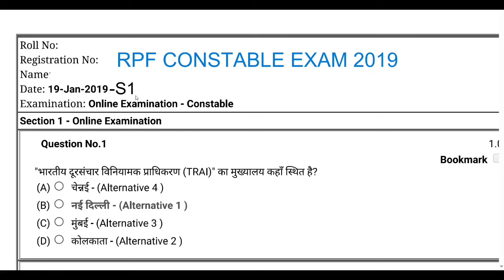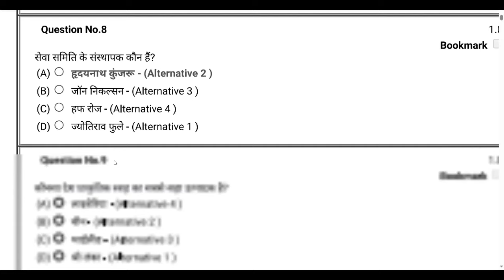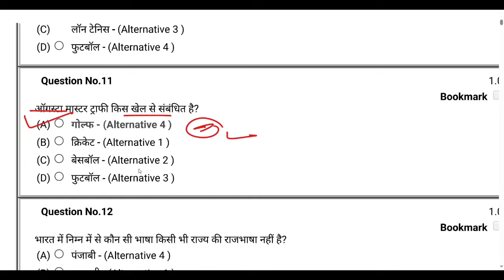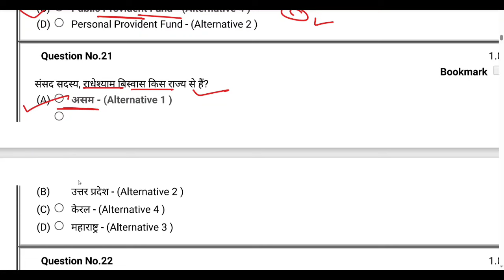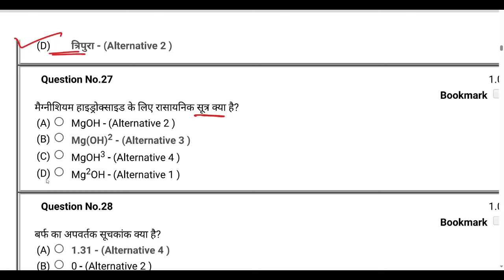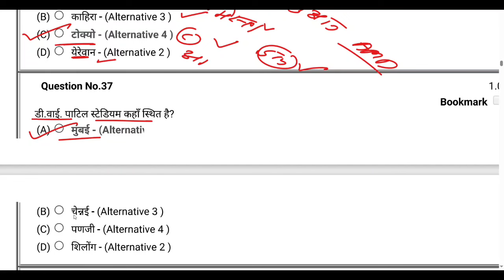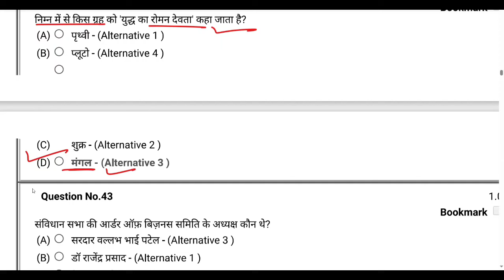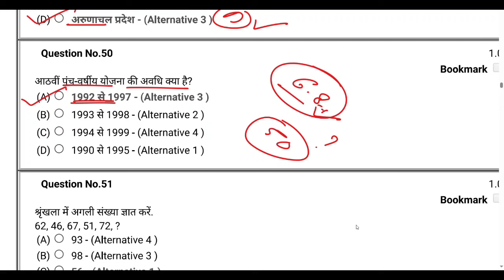RPF Constable Previous year question paper | RPF SI/CONSTABLE PYP PAPER | RPF New Vacancy 2024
RPF Constable Previous year question paper | RPF SI/CONSTABLE PYP PAPER | RPF New Vacancy 2024 | RPF Constable Previous Year Solved Paper || RPF Constable Last Year Paper

RPF New Vacancy 2023 | Official Notice देख लो | RPF Constable New Recruitment 2024 | RPF New Job BSA

RPF Previous year question paper
rpf constable
rpf si
Railway rpf
Railway police force

rpf previous year question paper book
rpf previous year question paper tamil
rpf si age limit 2024
rpf si
rpf si physical test
rpf si salary 2024
rpf si previous year cutoff
rpf si preparation strategy
rpf si previous paper
rpf si previous year final cutoff
rpf si preparation
rpf si previous year question paper math
rpf si previous year question
rpf si previous cut off
rpf si previous year question paper in telugu
rpf si previous year question paper in bengali
rpf si previous year cut off zone wise
rpf si preparation strategy 2024
rpf si previous year question paper gk
rpf si vacancy 2024
rpf si vacancy 2024syllabus
आरपीएफ si वैकेंसी 2024
rpf si new vacancy 2024 syllabus
rpf si new vacancy 2024 tamil
rpf si new vacancy 2024 age limit
rpf constable si vacancy 2024
rpf si new vacancy 2024 telugu
rpf si new vacancy 2024 salary
rpf si new vacancy 2024 age relaxation
rpf si new vacancy 2024 update
rpf sub inspector vacancy 2024
rpf si new vacancy 2024 qualification
rpf si new vacancy 2024 kab aayega